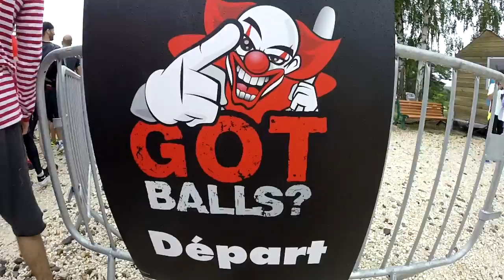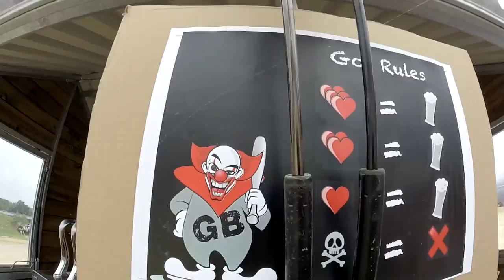#25 - GOT BALLS 2014 à Fontainebleau : des clowns partout ! - GoPro 3+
En immersion dans la GOT BALLS 2014 à Fontainebleau avec Cédric, Philippe et Lenaic le dimanche 06 juillet 2014.